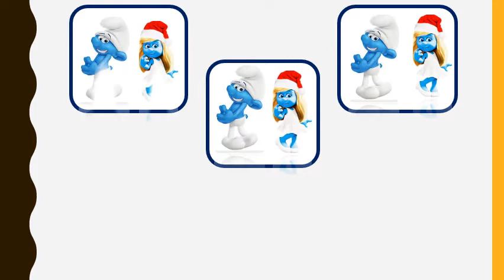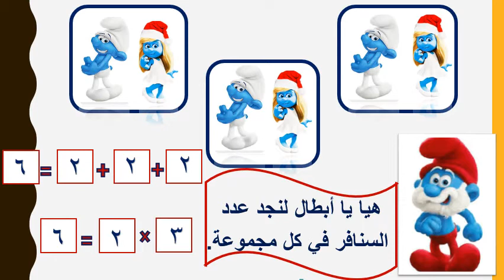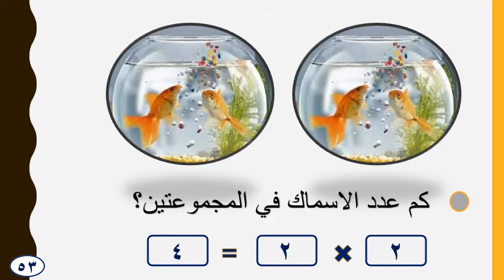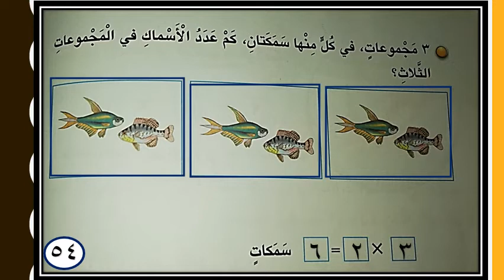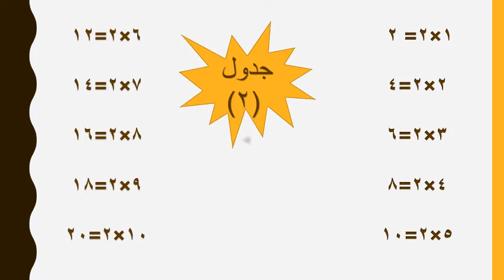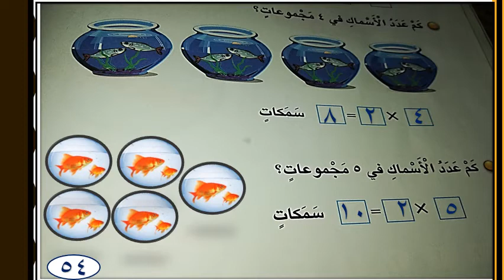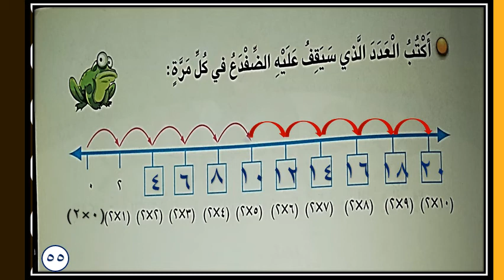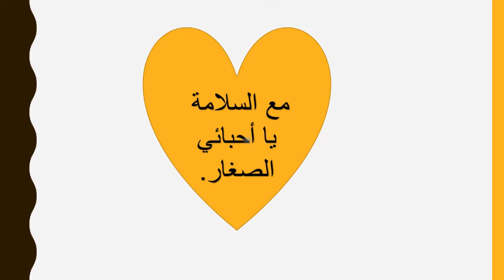الصف الثاني ( رياضيات) حقائق الضرب في العدد 2